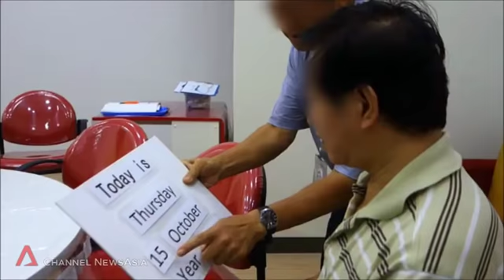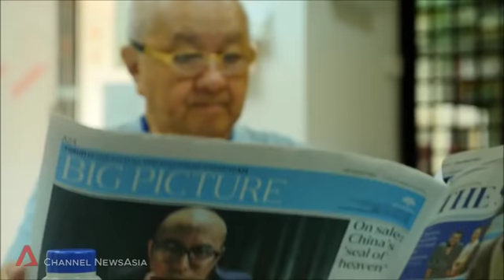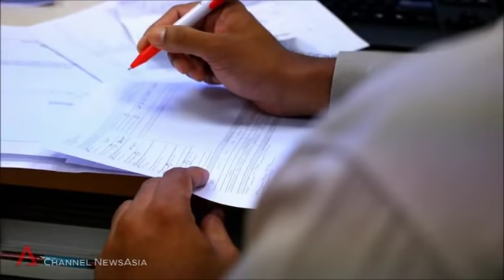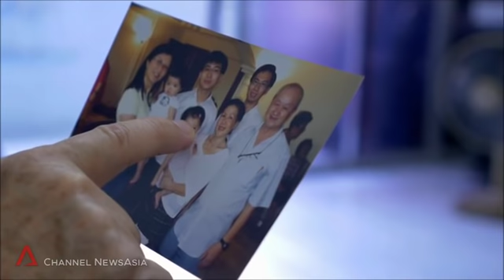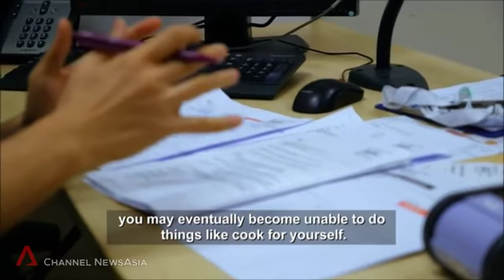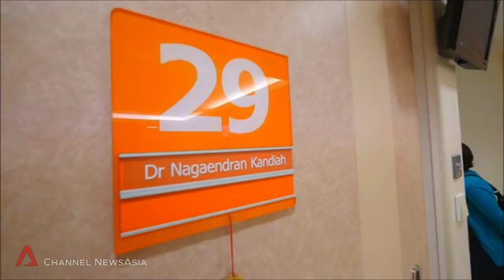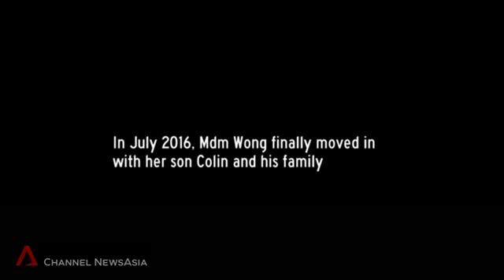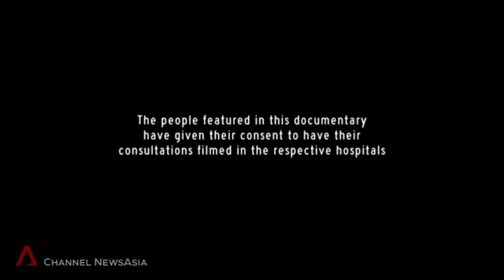Facing Dementia: Do I Have Dementia? | Ep 1 | Full episode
By 2030, a projected 90,000 or so Singaporeans are likely to have dementia. This series covers various aspects – from diagnosis to caregiving to treatment, and debunks some misconceptions about the condition.

In episode 1, we meet people who suspect their minds are not working as well as they should be, and want to find out why. We track them as they undergo tests for dementia. What will they - and the doctors - uncover?

Episode 3 of Facing Dementia will be released on Aug 23, 2018.